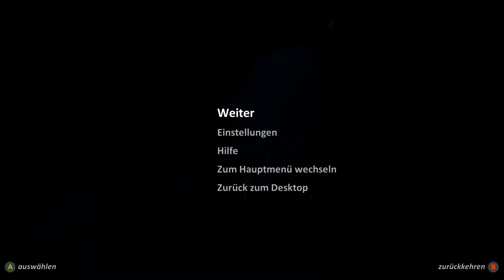Die Wahrheit über die Fabrik | Forgotton Anne#11 | Dreadicuz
Es ist an der Zeit, dass wir die Wahrheit über die Fabrik erfahren. Viel Spaß mit dem Video, Gruß Cedric